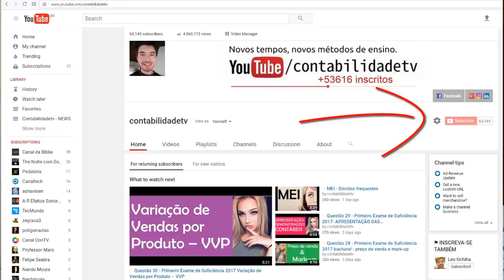🔴 Perdi meu emprego! Devo continuar pagando pensão alimentícia?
Estou desempregado tenho que pagar pensão ?